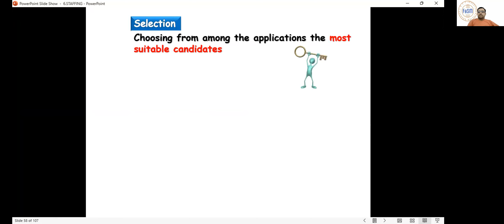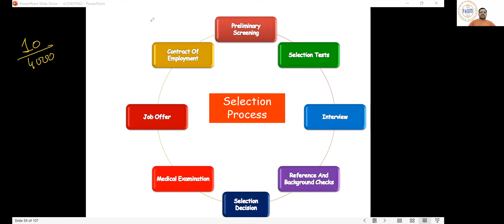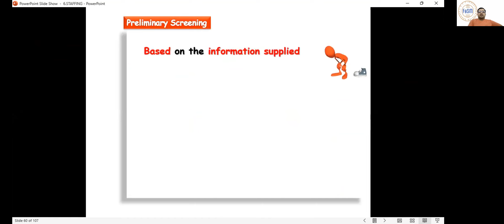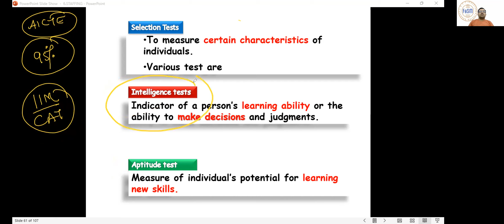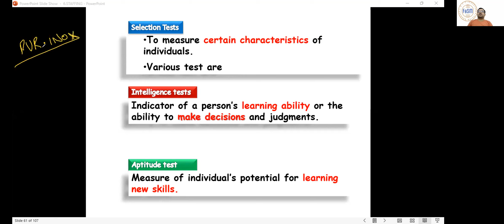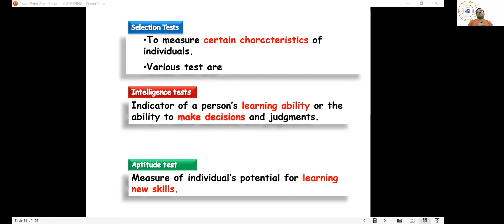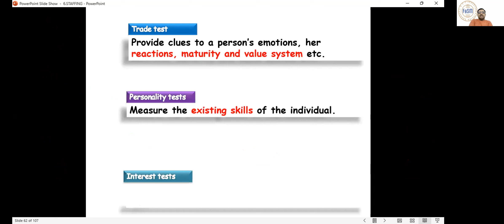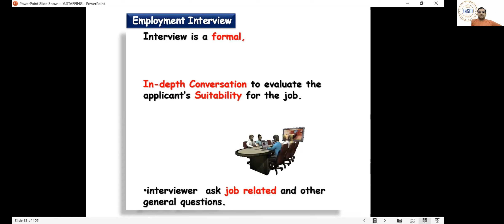BUSINESS & COMM.12th-STAFFING (06)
The video covers:
1. Meaning of Selection
2. Steps in Selection Process
a. Preliminary Screening
b. Types of Tests